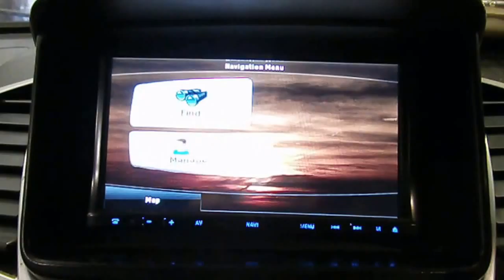WRECKING 2010 MITSUBISHI TRITON (C16385 SATNAV)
We are currently wrecking this 2010 MITSUBISHI TRITON (STOCK C16385 SATNAV).